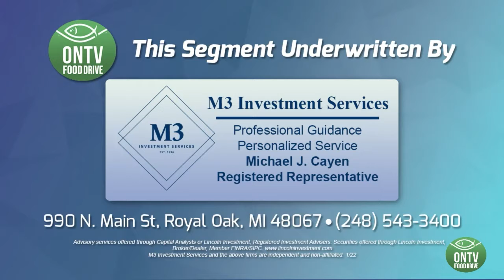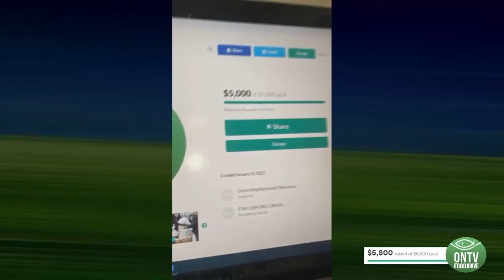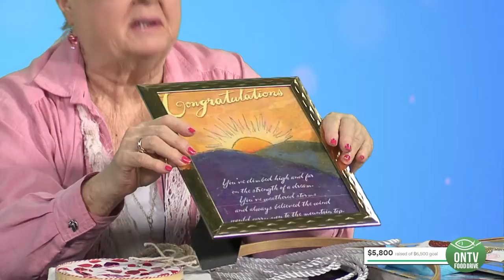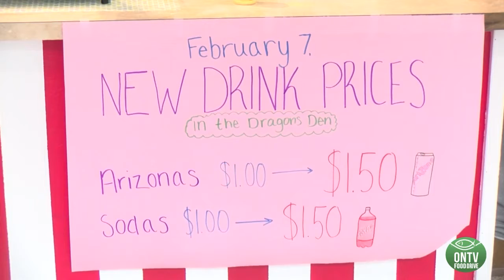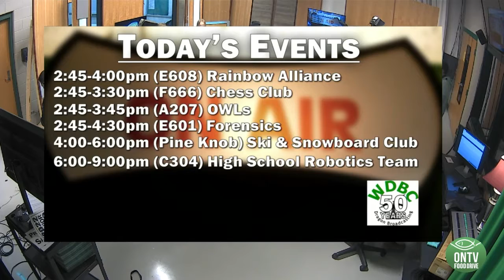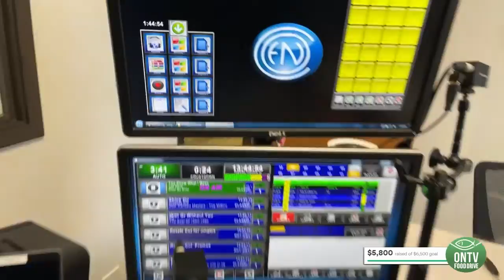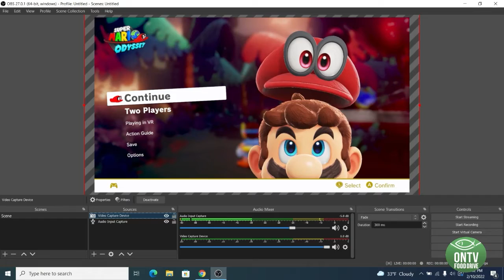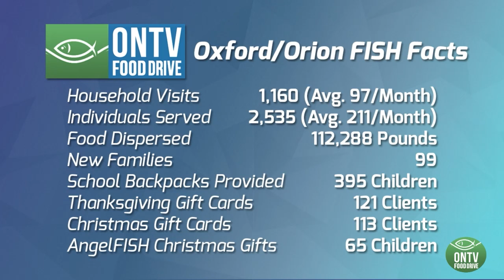ONTV Food Drive 2022: Thursday Live Segment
Thursday's portion of the 2022 ONTV Food Drive was D.I.Y Day! This live segment featured a live episode of Evelyn Doyle's Guess What! and a video game streaming tutorial from Joey Tysick.

For more information about the Oxford/Orion FISH Food Pantry, visit their website at OxfordOrionFish.org